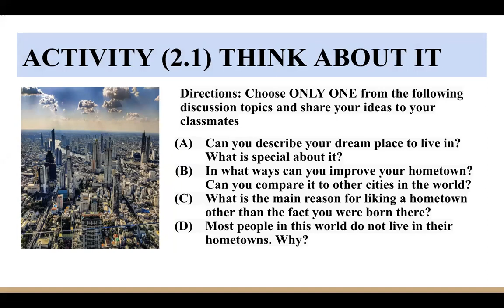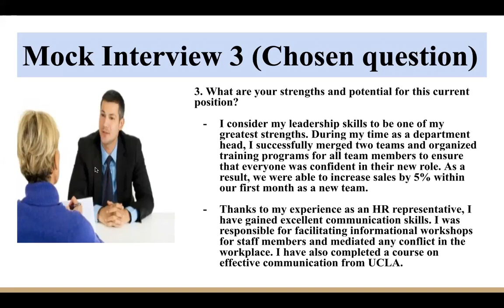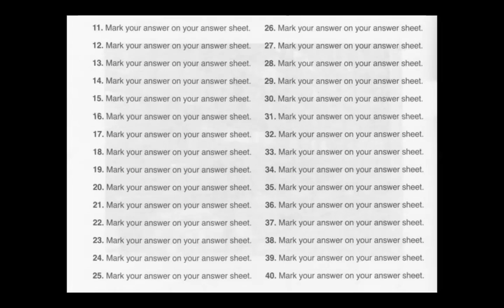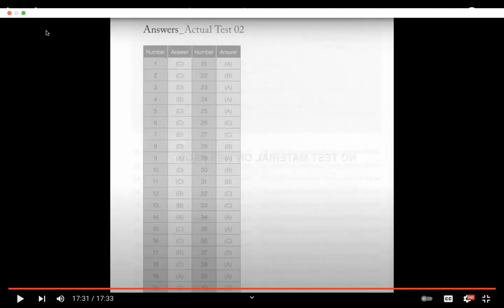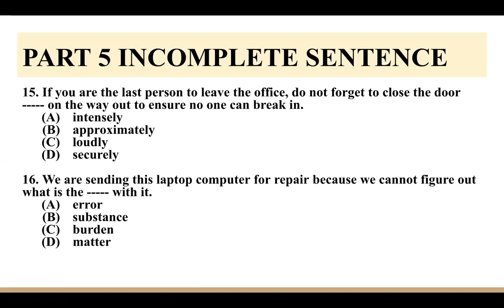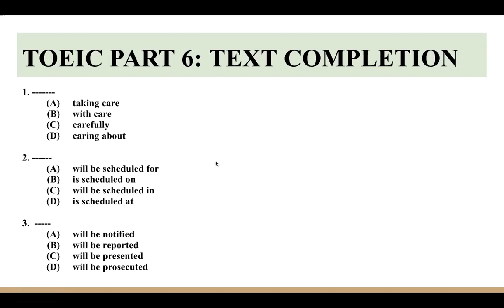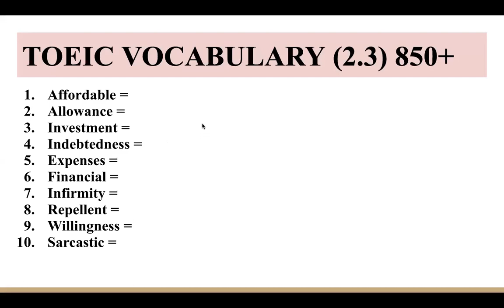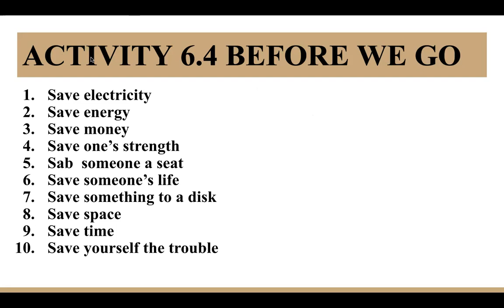ECP 304 B01 Class 2 | 17012022